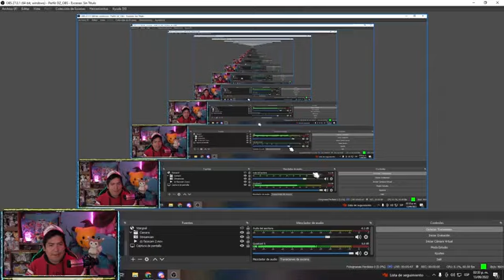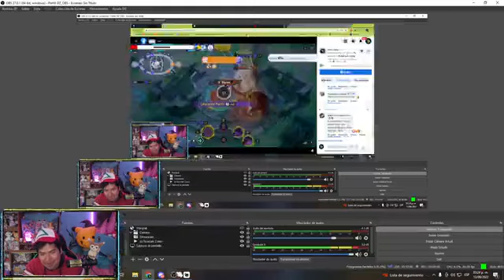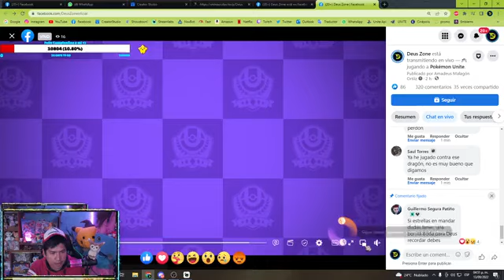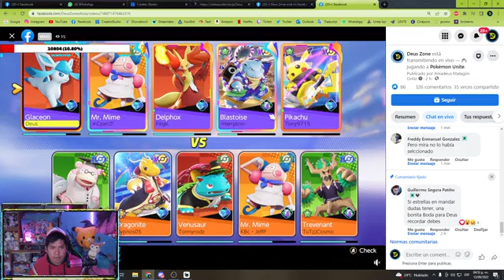Vamos por esas wins!